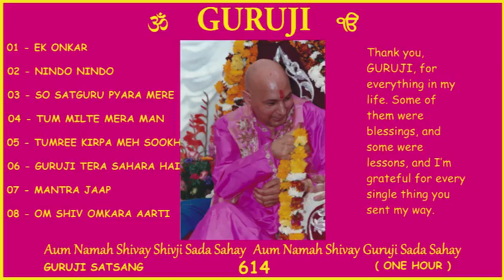614 GURUJI SATSANG 1 HOUR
Thank you, GURUJI, for everything in my life. Some of them were blessings, and some were lessons, and I’m grateful for every single thing you sent my way.
Jai GURUJI 💕 🙏🏻
Shukrana GURUJI  💕 🙏🏻